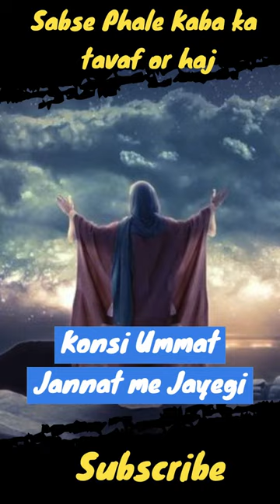Sable se Pahle Kaba ka Tawaf Kisne Kiya